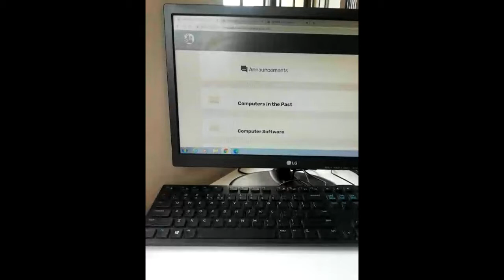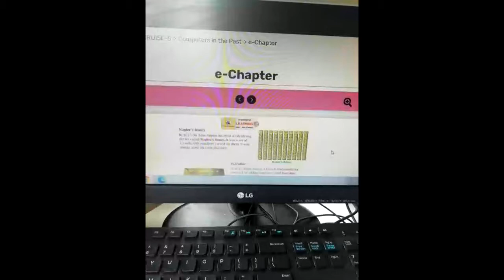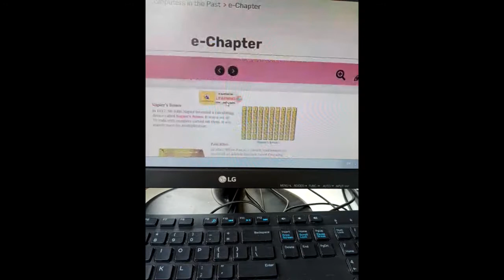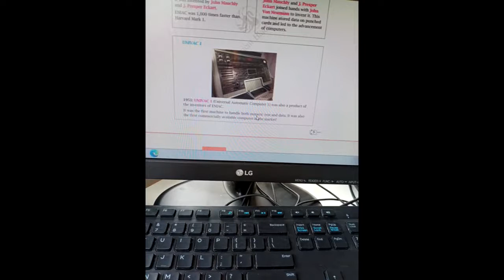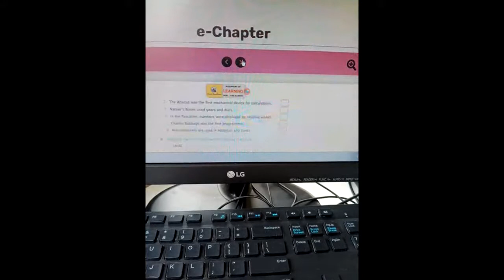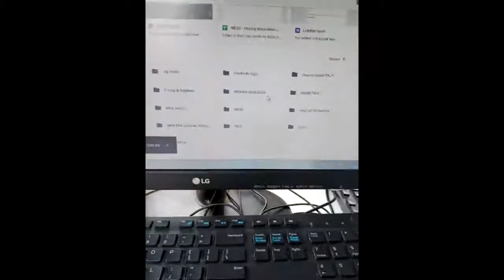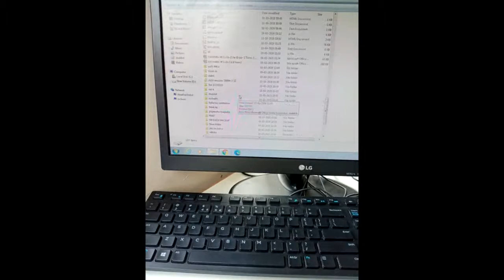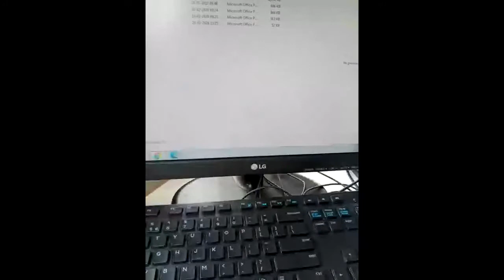Date 06/09/21 Class 5th Subjects- Computer Topic- Revision of ch 1,2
Date-06/09/21
Class-5th
SUB- Computer

CW-
Revision of ch 1,2

Practical -
Topic - Google Drive Backup software
How to upload store data in oogle drive

Topic - Winzip, WinRAR - Compression Software
How to compress and extract files

HW-
Revise Ch 1,2
Roll no wise one - one chapter given to prepare.